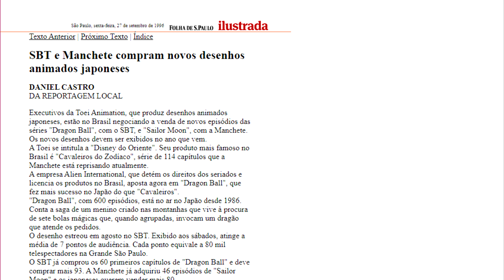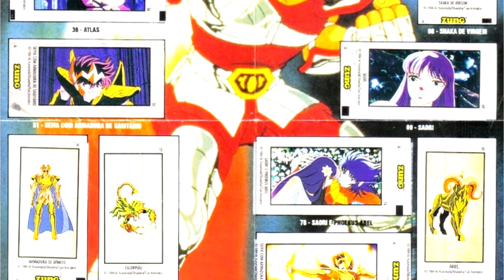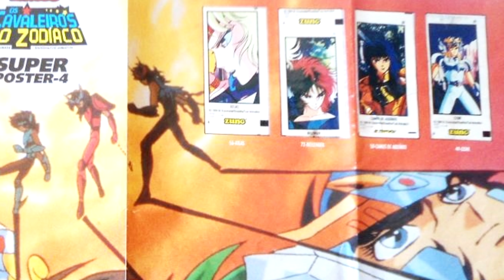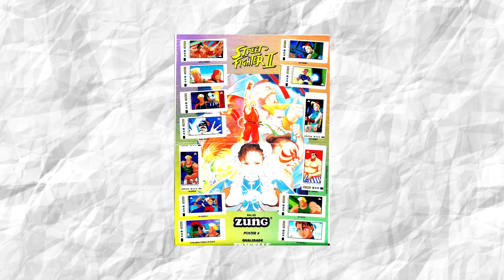O Legado da Bala Zung / A Bala dos Cavaleiros do Zodíaco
Em 1973, a Fábrica de Balas São João que, em 1998, passou a se chamar Riclan foi a responsável pelo lançamento da primeira bala gelada com figurinhas do Brasil. Cinco anos mais tarde, em 1978, lançou os famosos chicletes Buzzy, que também vinham acompanhados por figurinhas. Em 1995, a fábrica decidiu manter a estratégia e lançou uma versão das balas Zung que presenteava seus consumidores com figurinhas autoadesivas dos Cavaleiros do Zodíaco. Neste vídeo, vamos descobrir o porquê da bala Zung ter se transformado em um dos doces mais recordados pelas crianças que viveram os anos 90.